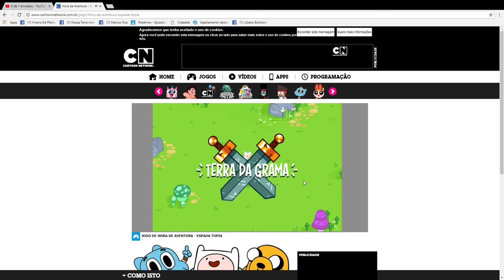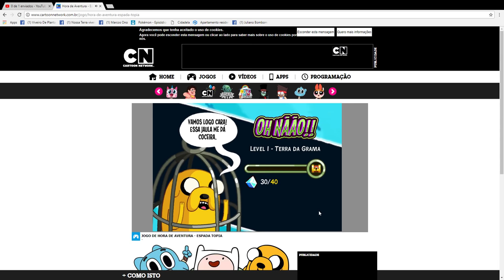Hora de Aventura Espada Topia